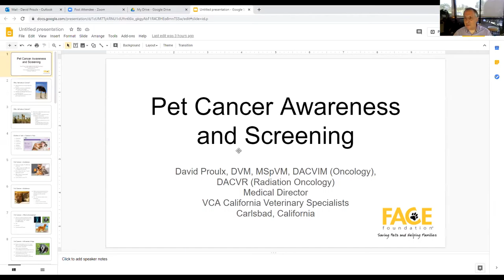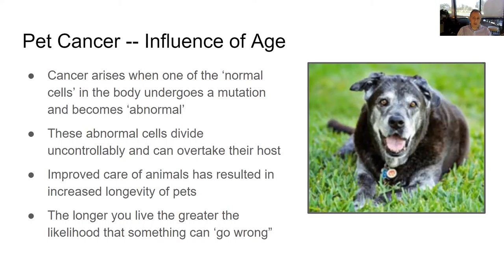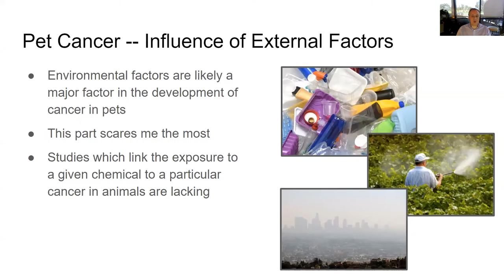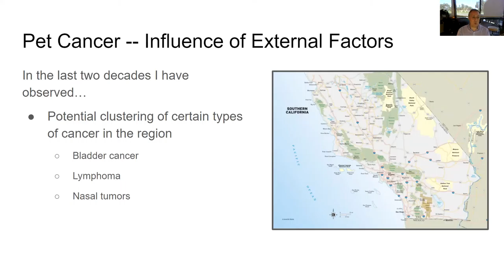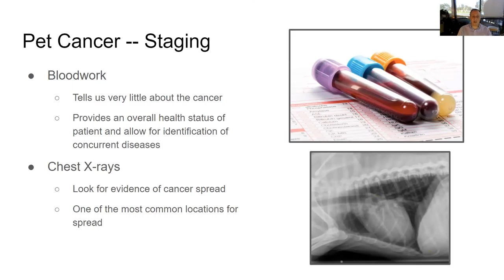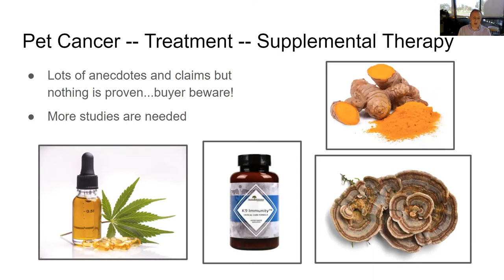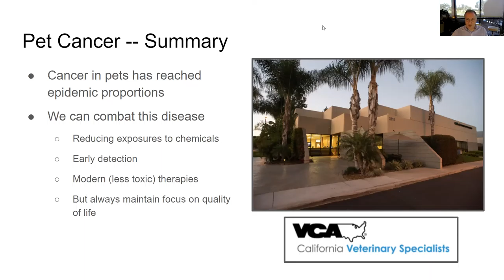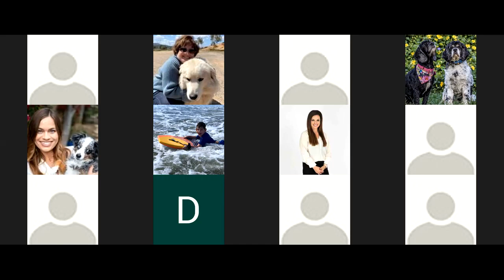Cancer Awareness and Screening presented by Dr. Proulx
Presentation hosted by the Foundation for Animal Care and Education (FACE) featuring David Proulx, DVM, MSpVM. Dr. Proulx is the head of radiation oncology of VCA California Veterinary Specialists.